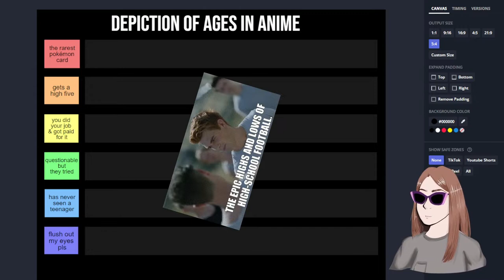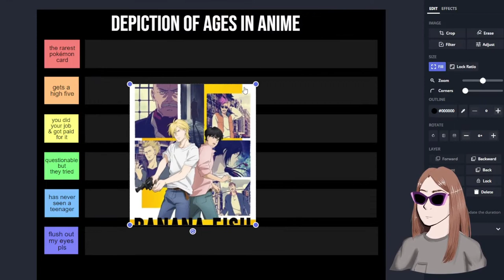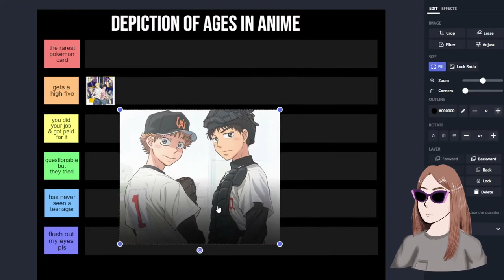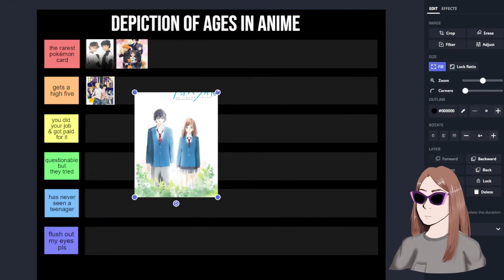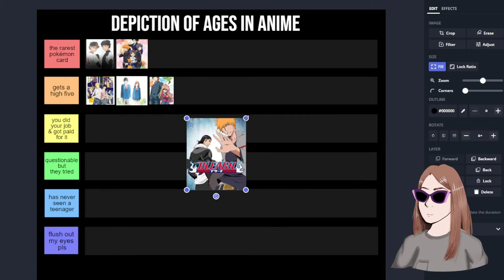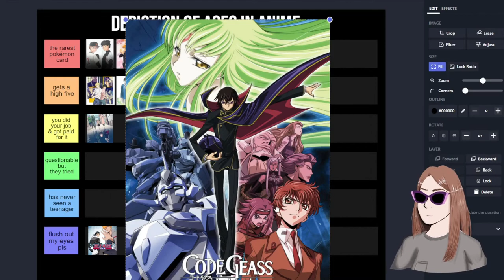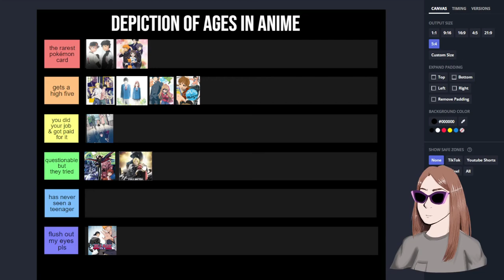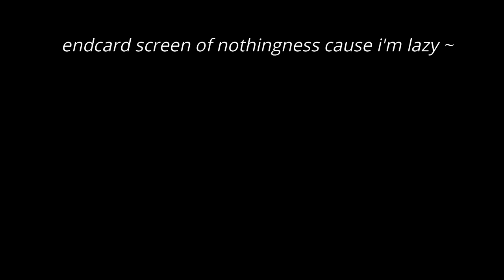Ranking the Depiction of Ages in Anime Part 1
i thought i would've edited part 2 faster but i decided to upload this before heading out on vacation! So if you enjoyed this type of video, look forward to the part two!!! which should be out in porbably 12 days...hopefully if i don't get too crazy busy once i get back.

editing me found this hilarious so i tried adding in some funny edits in btwn the actual recording lol.